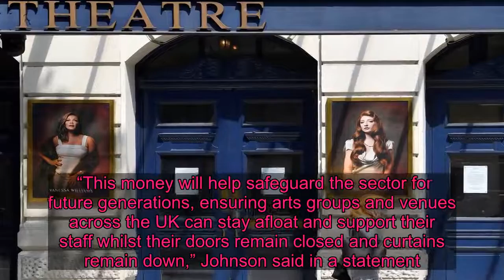Britain says to put nearly $2 billion into arts to help survival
FILE PHOTO: A woman wearing a protective face mask walks past a closed theatre following the spread of the coronavirus disease (COVID-19) in London, Britain June 23, 2020. REUTERS/Toby Melville/File Photo LONDON (Reuters) - Britain will invest nearly $2 billion in cultural institutions and the arts to help a sector that has been crippled by the COVID-19 pandemic and lockdown, Prime Minister Boris Johnson said on Sunday.  Theatres, opera houses and ballet companies have been left without a live audience for months.   Though English museums and cinemas can re-open with strict social distancing in the latest easing of lockdown which began on Saturday, guidelines still dictate no live performances at theatres or concert halls.  That has created an existential crisis for much of the sector, which has been vocal in calling on the government for support.  “This money will help safeguard the sector for future generations, ensuring arts groups and venues across the UK can stay afloat and support their staff whilst their doors remain closed and curtains remain down,” Johnson said in a statement.  The government said the 1.57-billion pound ($1.96 billion) investment was the biggest ever in Britain’s culture sector.    It said that Britain’s museums, art galleries, theatres, independent cinemas, heritage sites and music venues would be protected through emergency grants and loans.   The government will consult with figures from Arts Council England, the British Film Institute and other specialist bodies on awarding grants, while it said repayable finance would be issued on affordable terms.